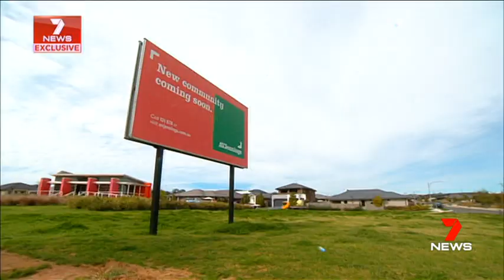Sydney's record population growth overtaking parts of New York City | Mark McCrindle on Seven News